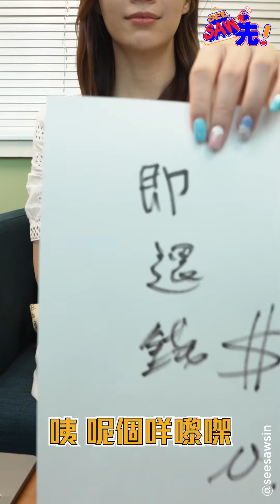如果我女朋友係律師 第2集 | See Saw 先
有咩法律問題，出律師信都係分分鐘嘅事！
幾時都話我女朋友係最幫得手㗎喇！